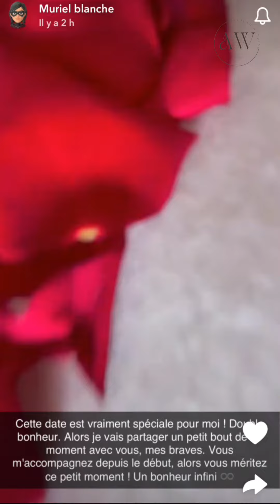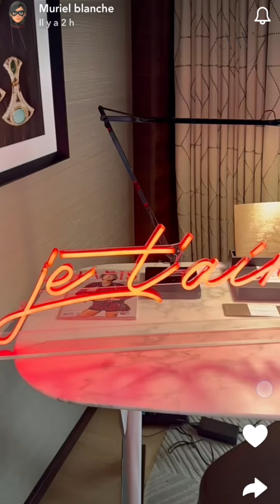La demande en mariage de Muriel Blanche ❤️ Muriel Blanche's proposal 🇨🇲✨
The actress/Entrepreur Muriel Blanche's proposal ❤️✨